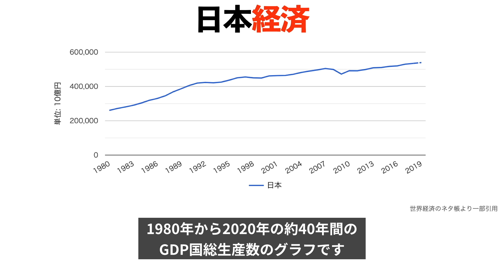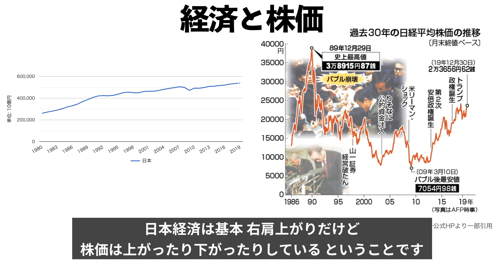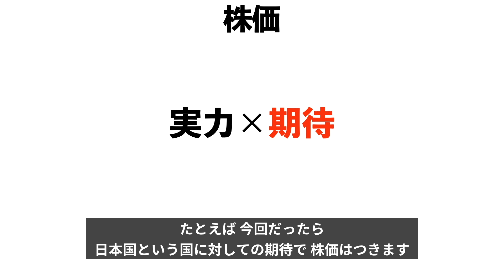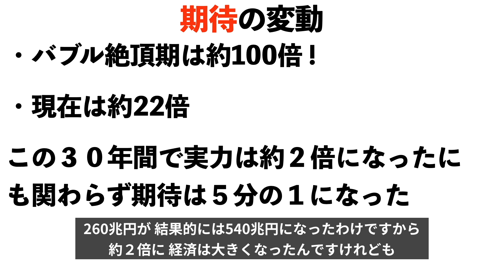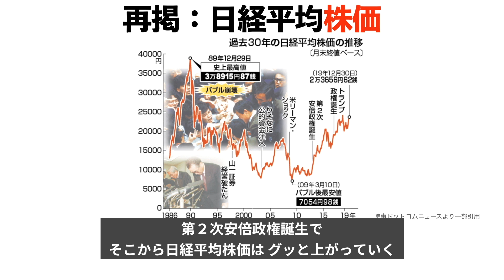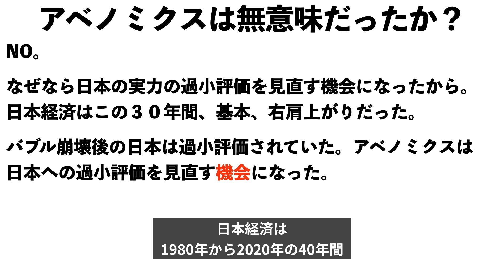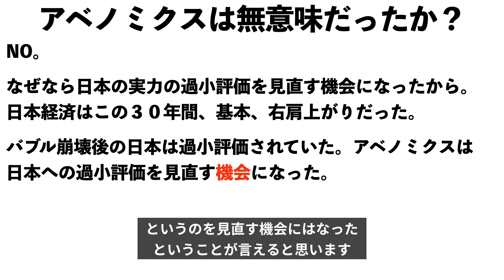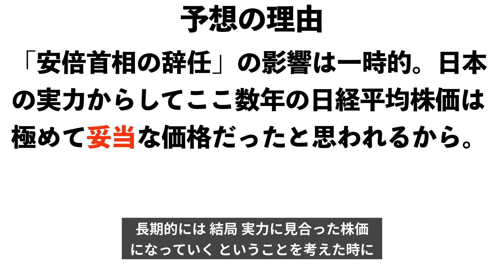【上がる！？】日経平均株価の予想。総理交代の影響は？